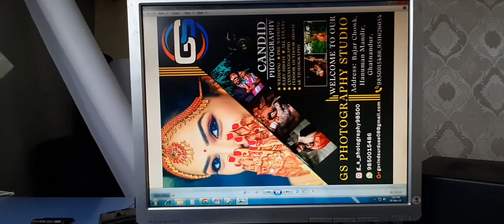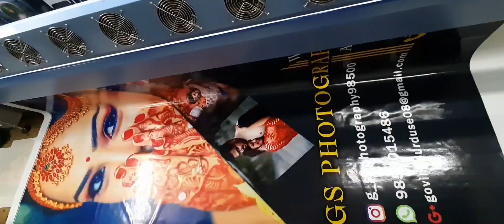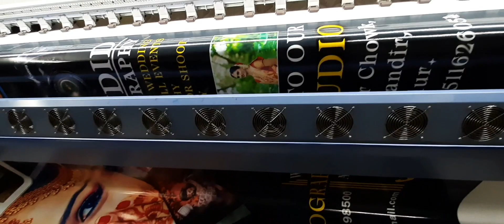GS Photography Studio Banner Printing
Shriyash Offset and Digital
Gandhi Market Latur
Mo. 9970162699